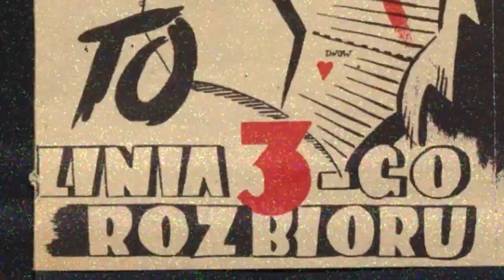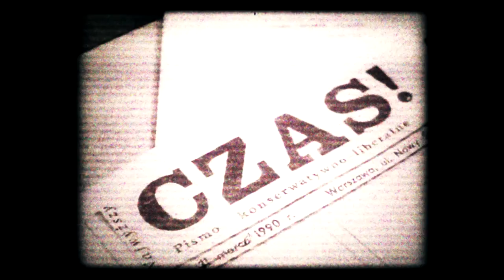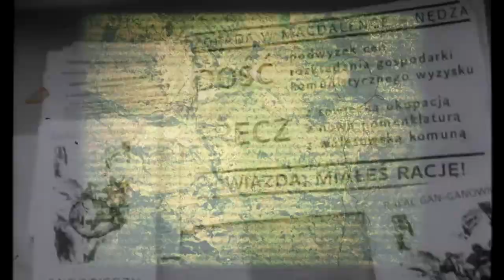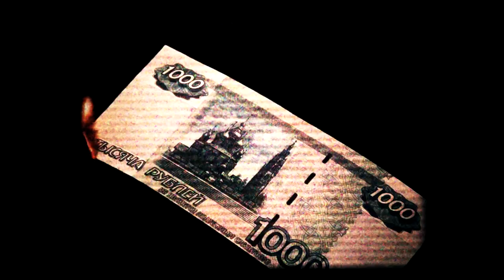GROMADA - MAŁA ROSJA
Utwór przedstawia obraz państwa polskiego. Pokazuje obecne problemy z jakimi muszą borykać się Polacy. Stan prawny III Rzeczpospolitej przypomina państwo z kartonu. Opisuje również jak bardzo naród polski ma zakorzeniony w sobie komunizm i myśl socjalistyczną, które zatruły polskie umysły po 1945 roku. Wybieranie działaczy komunistycznych do Sejmu i Senatu tylko to potwierdza. Tekst przypomina, że za zmianami ustrojowymi w Polsce stali komuniści. Wskazuje również na skorumpowaną polską klasę polityczną, która oddała kraj dla własnych korzyści.

„Wróg najgorszy to nie Chmielnicki, ale nieład wewnętrzny , ale swawola szlachty, ale szczupłość i niekarność wojska, burzliwość sejmów, niesnaski, rozterki, zamęt, niedołęstwo, prywata i niekarność”. Henryk Sienkiewicz

"Ilekroć Niemcy mnie chwalą, tyle razy zastanawiam się, com złego ojczyźnie uczynił".
Józef Piłsudski.